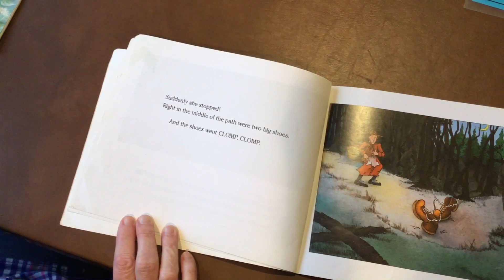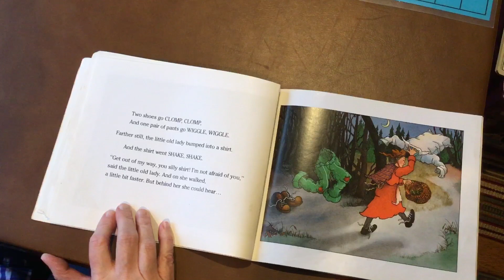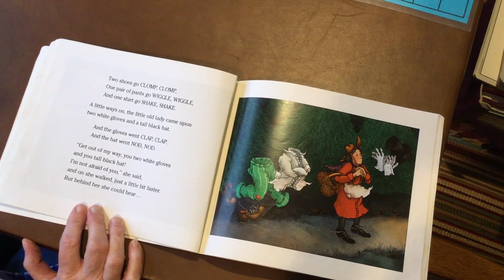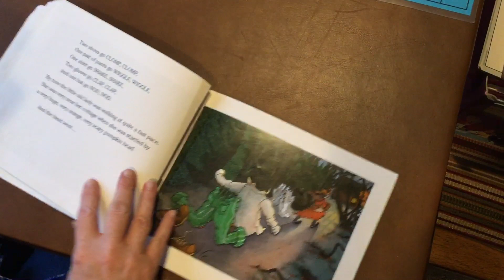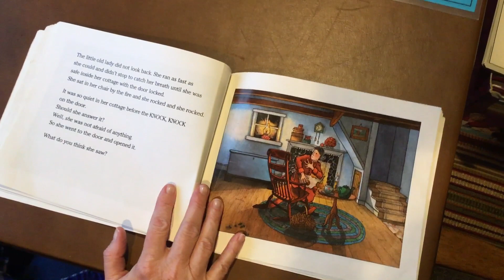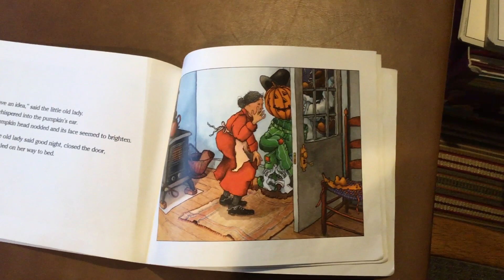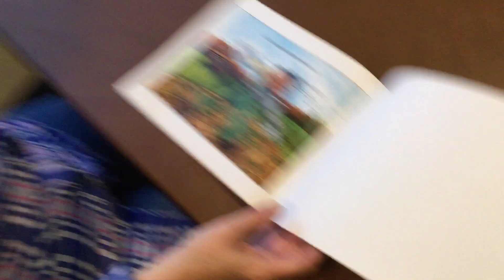The Little Old Lady Who Was Not Afraid of Anything